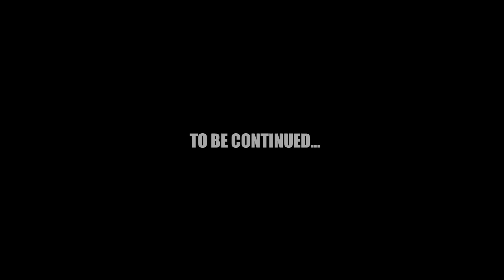Crazy Reaction R15 v3🥰 | Full On Crowd🤩 | Mast boys